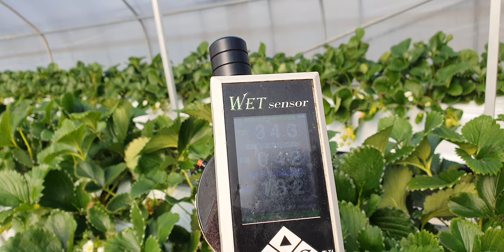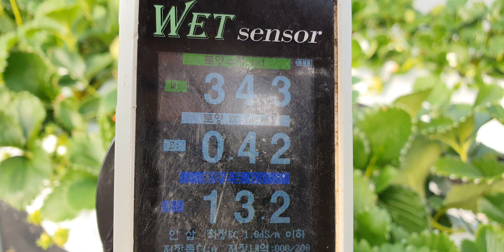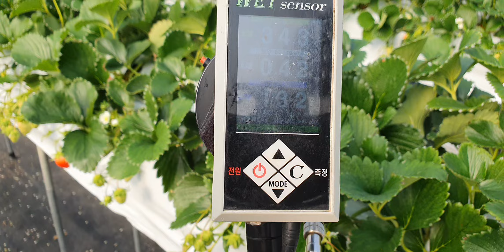딸기 팁번 칼슘부족 칼슘결핍 환기불량 엽면시비 설탕 맹물시비 색내기 비료량 당도 저장양분 황금알농법